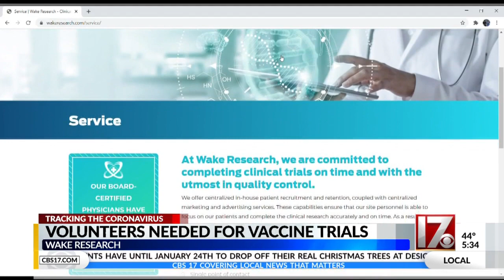Volunteers needed for Triangle COVID-19 vaccine study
Novavax needs volunteers for their vaccine trial taking place in the Triangle.